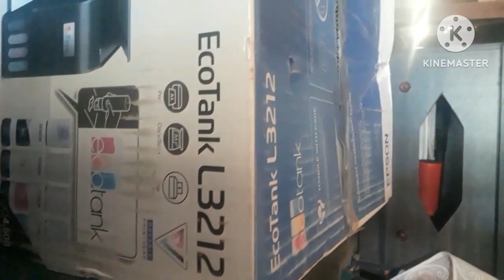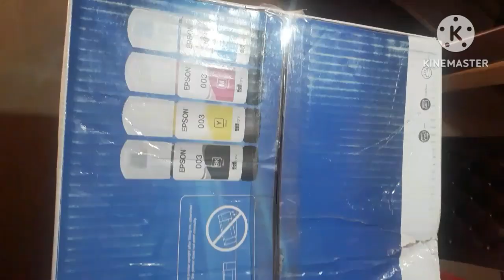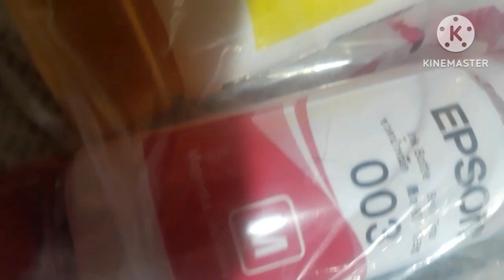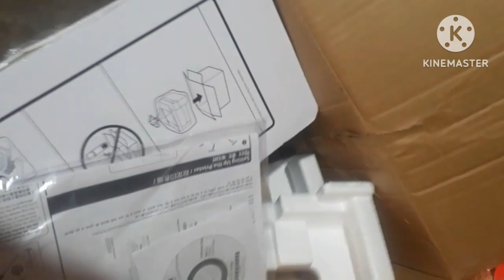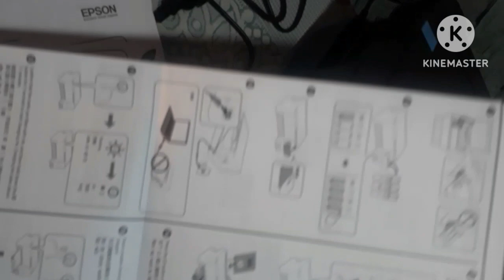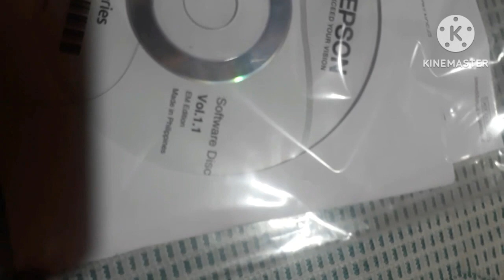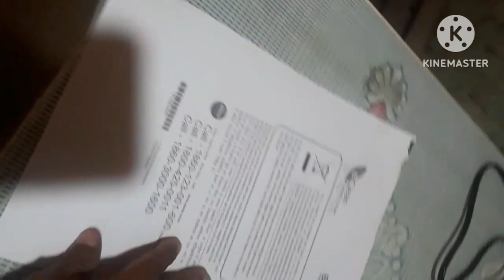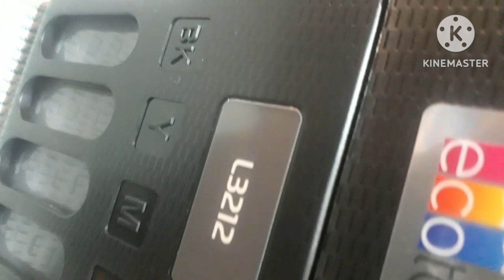Unboxing Epson EcoTank L3212 Printer